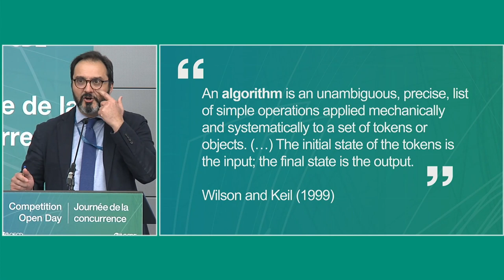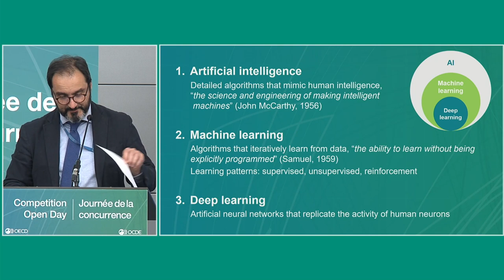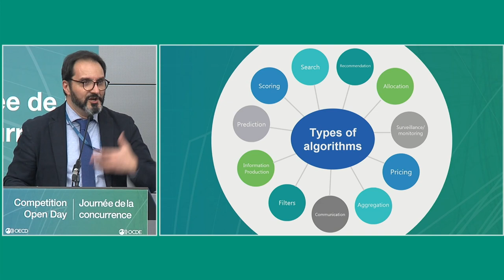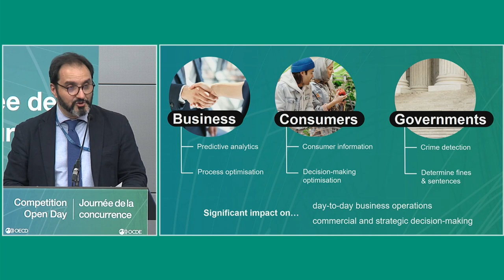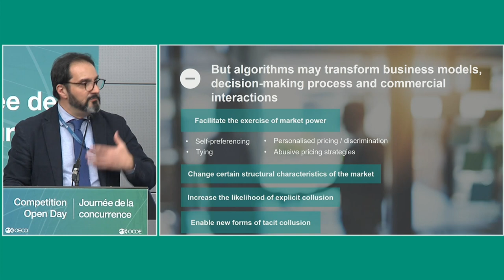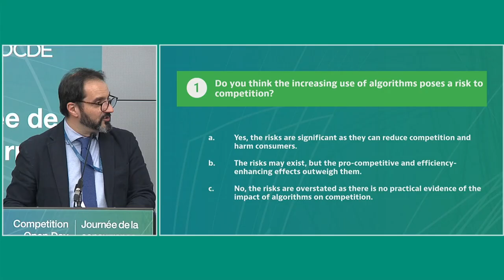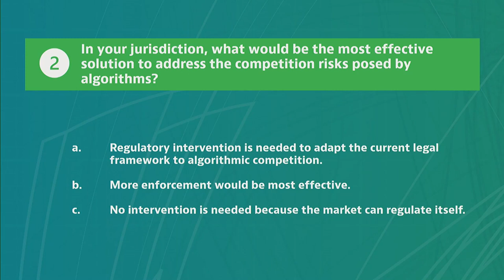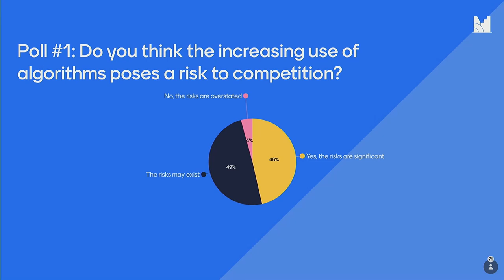2024 OECD Competition Open Day – Panel 3. Algorithms and Competition: friends or foes?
Algorithms are increasingly pervasive in our lives and firms increasingly rely on algorithms in their daily activities for pricing and planning purposes. Can algorithms enhance firms’ performances? Can they harm consumers? Can they be used to fix prices or to exclude competitors? What can competition authorities and regulators do to mitigate these risks? This panel of international experts from academia and enforcement agencies discussed these and other fascinating legal and policy questions around algorithms.

The session was moderated by Antonio Capobianco (Deputy Head of the OECD Competition Division) and had as invited speakers: Michal Gal (Professor of Law, Haifa University), Maarten Pieter Schinkel (Professor or Economics, University of Amsterdam) and Ryan Tansey (Section Chief, US DOJ, Washington Criminal I Section).